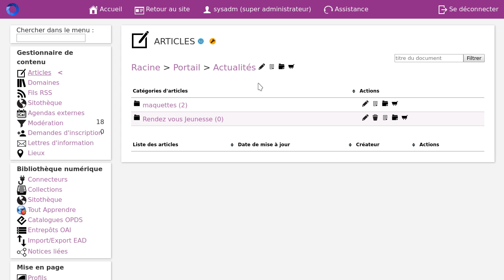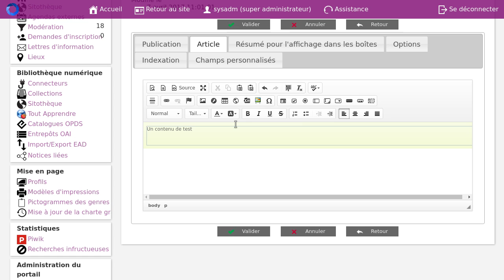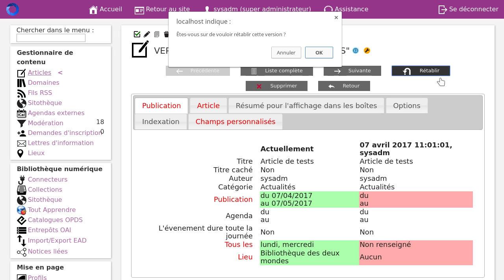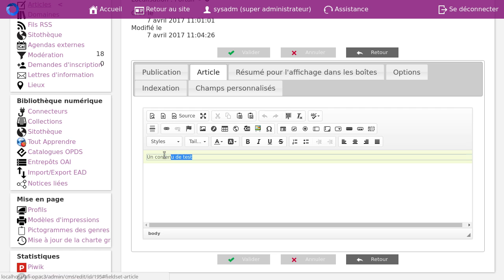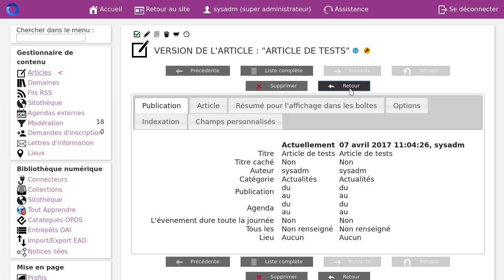Bokeh: Historique des modifications des articles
Dans cette démonstration découvrez le nouvel historique des modifications des articles.